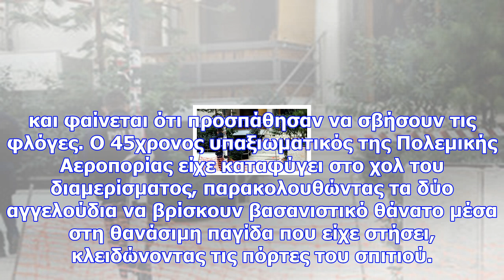Ανείπωτη η θλίψη στην κηδεία των δίδυμων αγοριών που σκότωσε ο πατέρας τους στη νέα σμύρνη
Στην τελευταία τους κατοικία οδηγήθηκαν σήμερα Τρίτη (28/11), τα δίδυμα αγόρια που σκότωσε ο ίδιος τ...